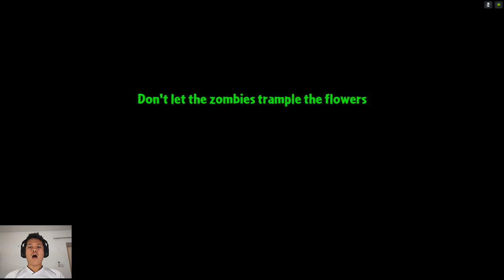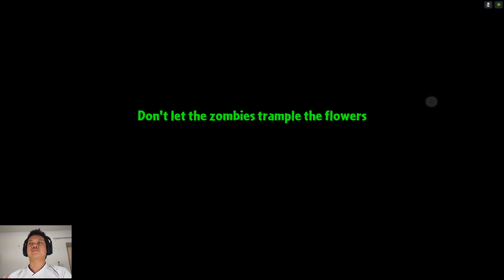[Thai] Plants VS Zombies 2 ep33 - Wild West 23